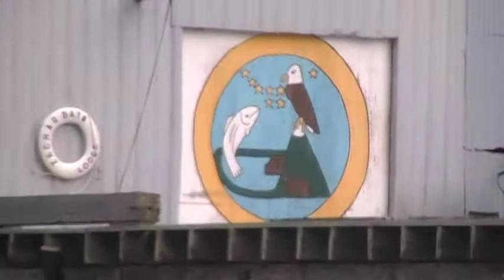Another awesome take off in a float plane on Kodiak Island with Island Air.